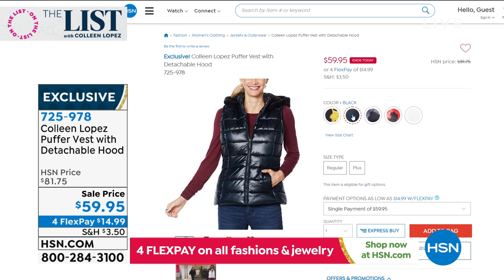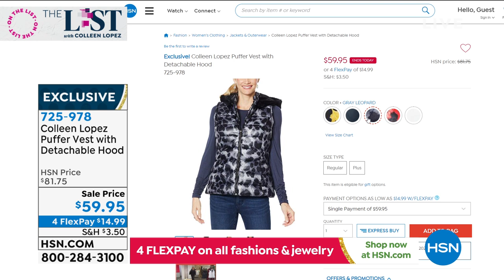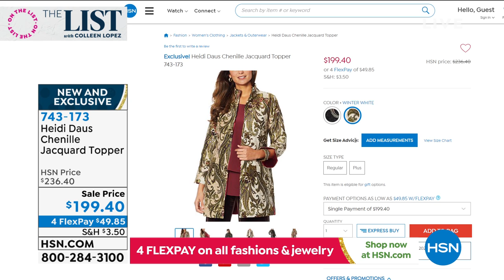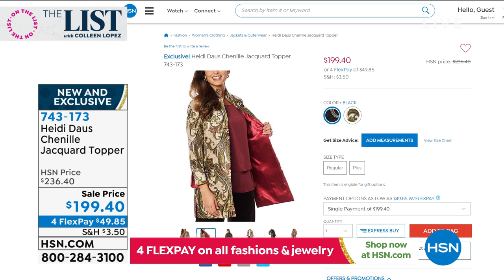HSN | The List with Colleen Lopez 12.03.2020 - 09 PM